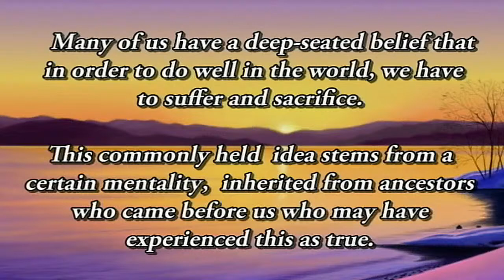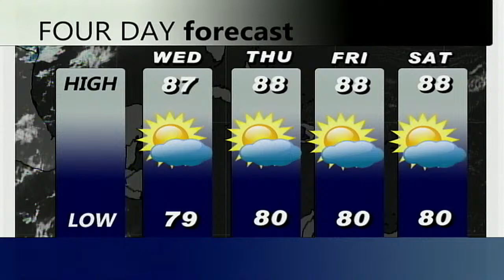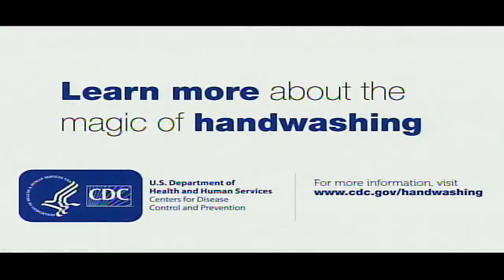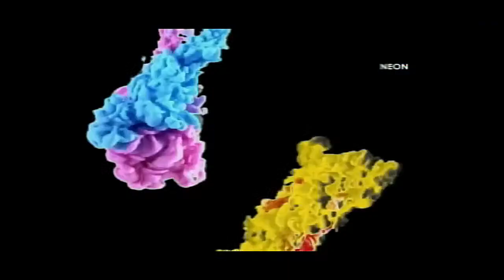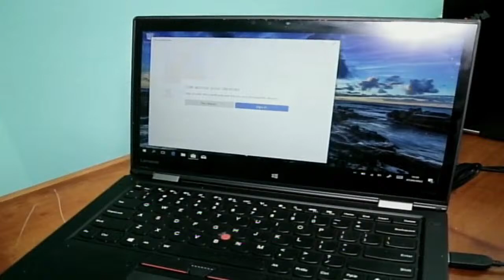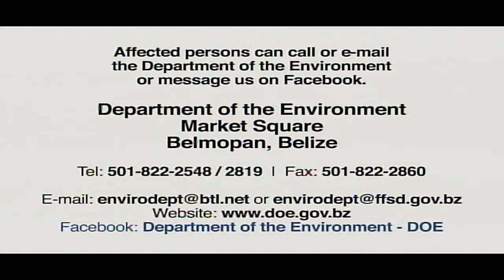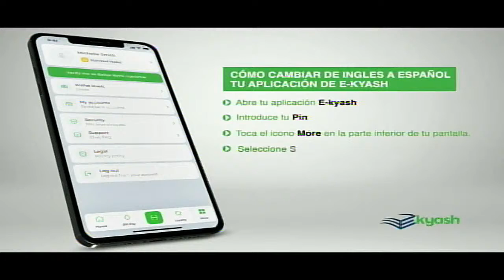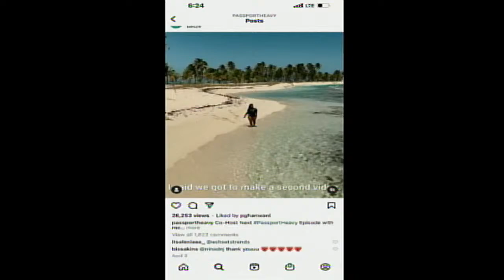Open Your Eyes